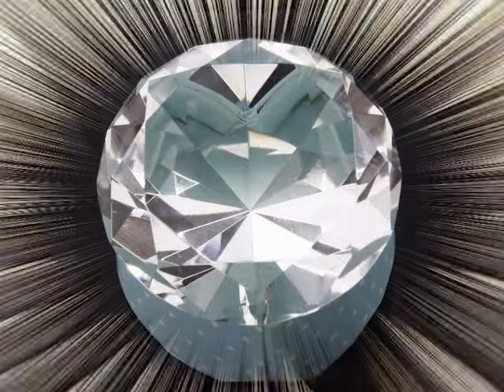Jeanette MacDonald Sings - Chanson Devilja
Jeanette's song is illuminated by jewels, gems and precious stones.